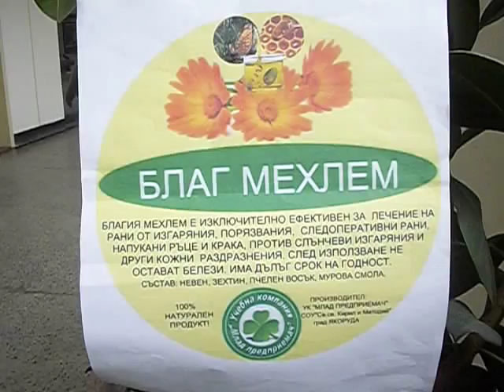Благ мехлем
Учебната компания ще произвежда благ мехлем по стара якорудска рецепта ,изключително ефективен за лечение на рани от изгаряния,порязвания,следоперативни рани, напукани ръце и крака,сърбежи по тялото,против слънчеви изгаряния и други кожни раздразнения. Не позволява забиране на нараненото място и помага за по-бързото му регенериране и заздравяване. След използване не остават белези. Съставките му са естествени и има дълъг срок на годност.
За нас здравето е най-голямото богатство, а природата е най-безценния ни дар и заради това ние ще дадем всичко от себе си да опазим това, което не можем да купим с пари!